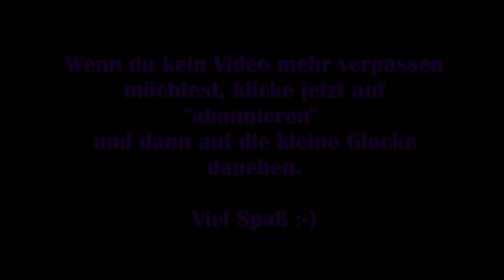Dead by Daylight & Friends #03 - Cubic ist ätzend! [Let's Play]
Gemeinsam mit EpisodeOneLP, CubicHD und zwei Steam-Freunden spielen wir eine gemütliche private Runde in Dead by Daylight. Wir versuchen zu viert, 5 Generatoren wieder instant zu setzen, um so dem Mörder zu entkommen, der es auf uns abgesehen hat.

Viel Spaß :-)

Technische Details:
Aufnahmetool: GeForce Experience
Bearbeitungsprogramm: VideoPad Video Editor
Mikrofon: Auna MIC-900B USB Kondensator Mikrofon für Studio-Aufnahmen

Release: 14. Juni.2016
Entwickler: Behaviour Interactive
Publisher: Behaviour Interactive
Genre: Action, Horror
Entwickelt für: PC
FSK: 18